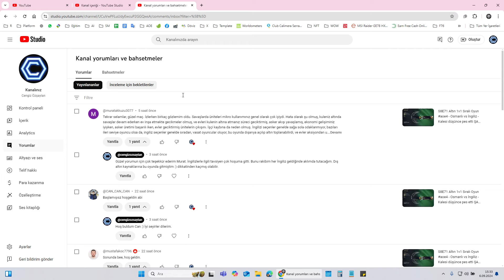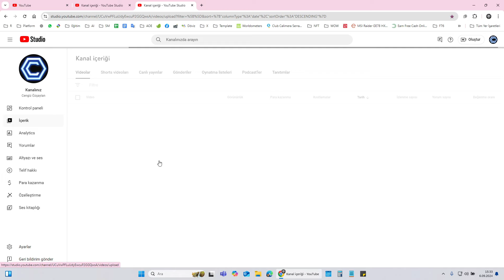S8E78 Altın 1v1 Sıralı Oyun aoe4 - Osmanlı vs Jeanne - Kaleleri düşünce mücadeleden çekildi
Age of Empires IV, strateji oyunları arasında kendine özgü bir yer edinmiş, tarih öncesi dönemlerden modern çağlara uzanan geniş bir zaman dilimini kapsayan eşsiz bir deneyim sunar. Bu oyun, sadece bir strateji oyunu değil, aynı zamanda tarihin derinliklerine yapılan bir yolculuktur. Oyunculara, büyük medeniyetlerin yükselişine ve düşüşüne tanıklık etme, tarihi savaşlarda komutanlık yapma ve kendi imparatorluklarını kurma şansı verir.

Bu videolarımızda, Age of Empires IV'ün muazzam dünyasını keşfedeceğiz. Başlangıç rehberlerinden ileri seviye stratejilere, farklı medeniyetlerin inceliklerinden çeşitli oyun modlarına kadar geniş bir yelpazede içerik sunacağız. Yeni başlayanlardan deneyimli komutanlara kadar her seviyeden oyuncu için yararlı ipuçları ve püf noktaları paylaşacağız.

Oyunun temel mekaniklerini öğrenmek, ekonomi yönetimi, askeri stratejiler, teknoloji ağacını etkili bir şekilde kullanmak ve rakiplerinize karşı avantaj elde etmek için izleyin. Ayrıca, her bir medeniyetin benzersiz özelliklerini, birimlerini ve stratejilerini detaylandıracağız, böylece hangi medeniyetin oyun tarzınıza en uygun olduğunu keşfedebilirsiniz.

Bununla birlikte, Age of Empires IV'ün zengin tarihi ve kültürel bağlamına da dalacağız. Oyun içi tarihçi anlatımları ve gerçek dünya tarihi ile paralellikler kurarak, oynarken aynı zamanda öğrenmenin keyfini çıkaracaksınız.

Her videomuz, oyun içi görüntüler, stratejik analizler ve profesyonel ipuçları ile zenginleştirilmiştir. Amacımız, sizlere Age of Empires IV'ü en kapsamlı şekilde sunmak ve bu destansı strateji oyununun her yönünü keşfetmenize yardımcı olmaktır.

Takip etmek, yorum yapmak ve videoları beğenmek için unutmayın! Age of Empires IV yolculuğunuzda size rehberlik etmek için buradayız!"

Bu açıklama, YouTube videolarınız için genel bir giriş metni olarak kullanılabilir ve oyunun çeşitli yönlerini ve videolarınızın amacını vurgular. Umarım bu, izleyicilerinizi çekmek ve onlara değerli içerik sunmak için ihtiyacınız olan başlangıcı sağlar.